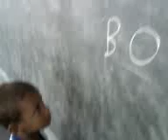JAPARATUBA-SE ALUNO NA FRENTE DO QUADRO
COLOCAR AS CRIANÇAS PARA LEREM NA FRENTE DO QUADRO É BOM